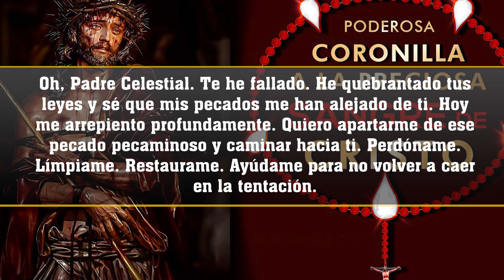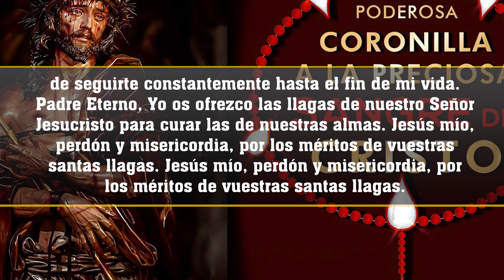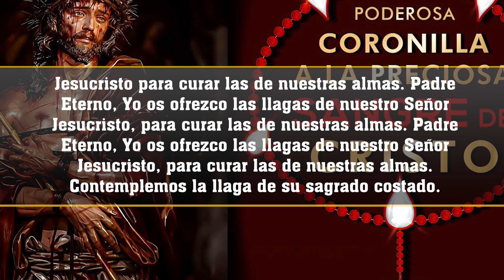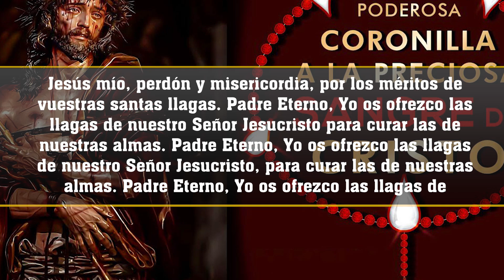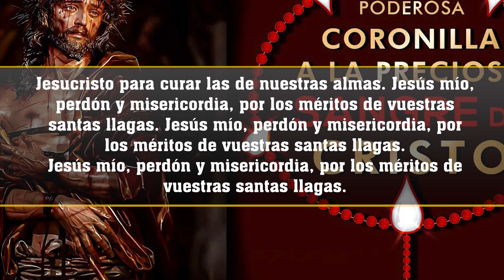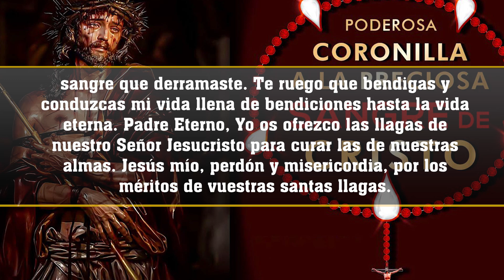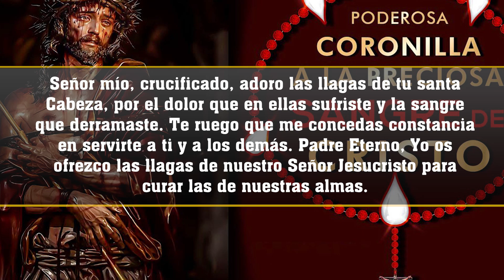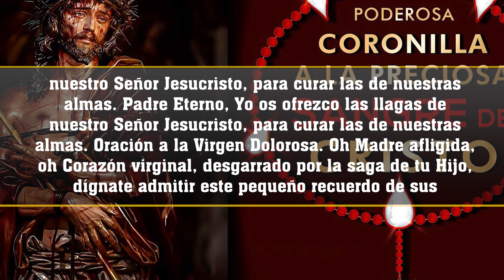Milagroso Rosario de las Santas Llagas de Jesús 🩸 Coronilla de las Sagradas Llagas de Cristo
✅ Ten fe, tendrás tu victoria a su debido tiempo. Elevamos nuestras plegarias con la esperanza de superar el miedo y la ansiedad que pesan sobre nosotros. Que la luz divina disipe las sombras de la incertidumbre, llenando nuestros corazones de coraje y fortaleza. Que en cada respiración encontremos calma y serenidad, recordando que somos más fuertes que nuestros temores. Que la fe en nuestro interior sea el faro que nos guíe a través de las tormentas, recordándonos que no estamos solos en este viaje. Con cada palabra de esta oración, afirmamos nuestra capacidad para enfrentar los desafíos con valentía y encontrar la paz en medio de la adversidad. Que el amor infinito del universo nos envuelva, sanando nuestras heridas y renovando nuestra esperanza.

® Producido y Diseñado por " La Felicidad De Dios"